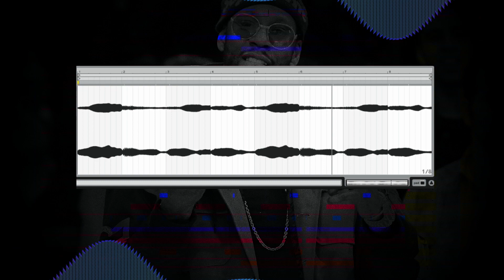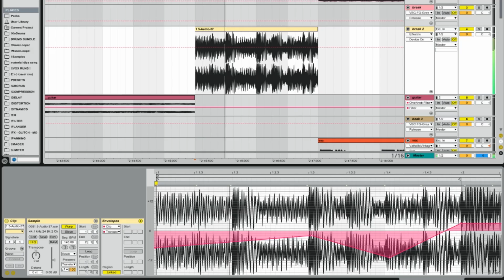[FREE] 2 Chainz Type Beat 2019 - "Whip" | Rap/Trap Instrumental 2019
(Prod. 808 Champ)